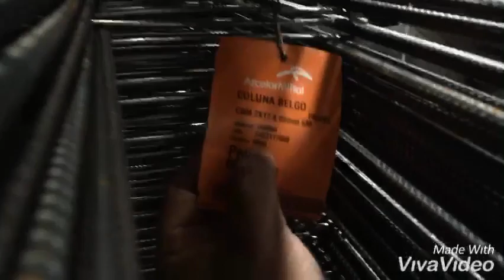Carregamento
Último de 2018